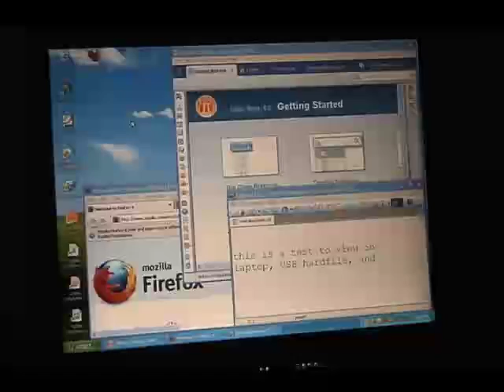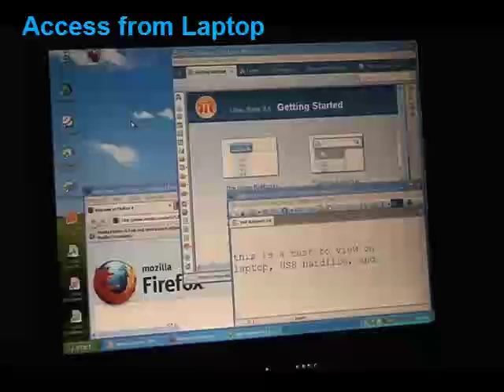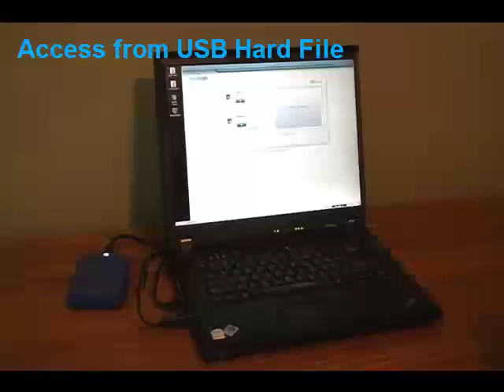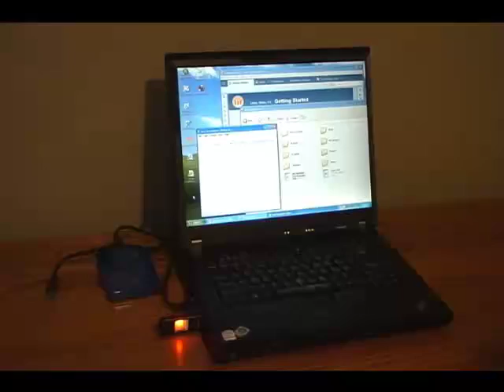IBM Virtual Desktop Demonstration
Tim Shortley, Smart Business Channel Enablement Manager at IBM, demonstrates the IBM Virtual Desktop for Smart Business.

Integrated online and off-line capabilities enable companies to give their employees desktop access from anywhere. Tim demonstrates how a user can save a document in a documents folder, and access the same document from a USB stick. This gives users full ability and range on whatever devices they use.

Tim also demonstrates how a user can boot from a USB hard drive or stick instantaneously and have immediate access to the virtual desktop. Applications like e-mail can then be accessed and documents can be synchronized between a local machine and the virtual desktop in the cloud.